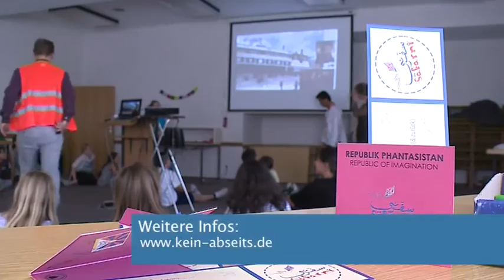"Kein Abseits e.V." für eine spielerische Integration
Das Angebot des Vereins “kein Abseits!” sieht vor, dass Kinder und Jugendliche mit Migrationshintergrund - darunter auch viele Flüchtlingskinder - zusammen mit ihrem Mentor an unterschiedlichen spannenden Aktivitäten teilnehmen. Doch das ist noch nicht alles. Der Verein, der inzwischen auf eine 5-jährige Erfolgsgeschichte zurückblickt, leistet auf unterschiedliche Arten einen wertvollen Beitrag zur Bildungsförderung und baut spielerisch Brücken zwischen den Kulturen.